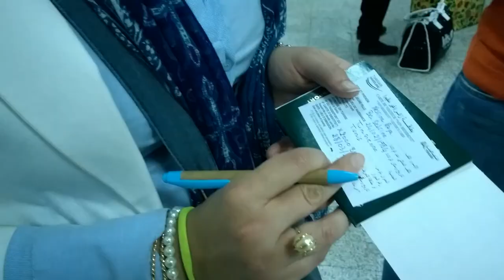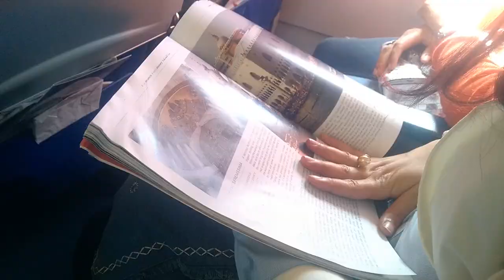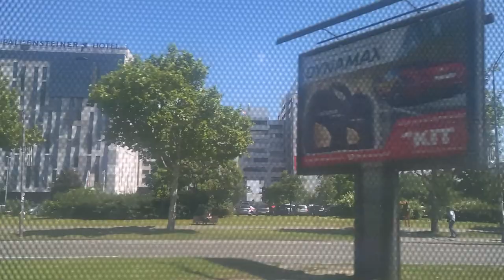Belgrade 2017 - le départ vers la Serbie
Retour sur le voyage que j'ai fais avec ma femmee et sa soeur a Belgrade que j'ai déja visité en 2016